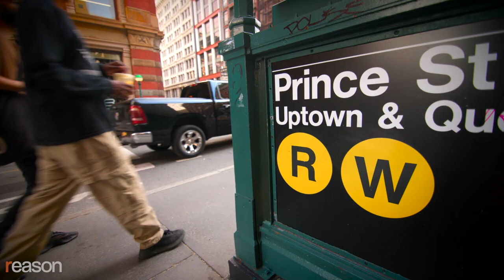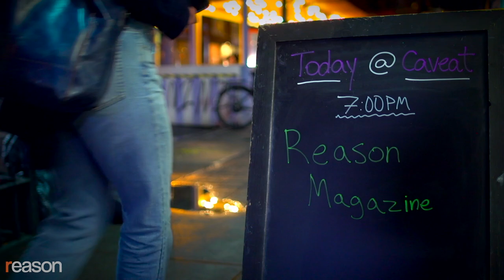Are Men Done? They Are Failing at School, Work, and Life.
Richard V. Reeves documents terrible trends and suggests solutions that don't come at the expense of women.

Over the past 50 years, boys and men have lost ground at school and work and they're living shorter lives. They're less likely than women to graduate from high school and college or to earn advanced degrees. They're dropping out of the labor force in record numbers and account for two-thirds of so-called deaths of despair stemming from suicide, alcoholism, and drug overdoses..

The Brookings Institution scholar Richard V. Reeves documents these and other, equally dark developments in Of Boys and Men: Why the Modern Male Is Struggling, Why It Matters, and What To Do About It. He analyzes the structural factors exacerbating these trends—such as the changing nature of work in a postindustrial economy—and suggests solutions that don't come at the expense of women.

Reeves was our guest at the Reason Speakeasy, a monthly, unscripted conversation in New York City with outspoken defenders of free thinking and heterodoxy in an era of conformity and groupthink.

0:00 Intro
01:43 Education and Men
9:00 Work and Men
18:26 Health and Men
23:12 Gains of Men
28:08 Deindustrialization
30: 30 Decline in Education Performance
40:18 Biology and Men
43:58 Decline in Work Performance
50:04 Affect on Black Men
54:52What the Left Gets Wrong
58:17 What the Right Gets Wrong
1:03:34 Solutions
1:09:26 Nursing
1:14:15 VoTech
1:17:25 Audience Q&A
1:30:30 Masculinity in Crisis

Produced by Nick Gillespie and Adam Czarnecki; Edited by Adam Czarnecki and Justin Zuckerman

Credits: John Orvis / Splash News/Newscom; FRANCES M. ROBERTS/Newscom; Milos Ruml/ZUMAPRESS/Newscom; Michael Ho Wai Lee / SOPA Images/Newscom; Carline Jean / South Florida Sun/TNS/Newscom; Cherie Diez/Rapport Press/Newscom; FRANCES M. ROBERTS/Newscom; imageBROKER/Heinz Krimmer/Newscom; imageBROKER/Roland Hottas/Newscom